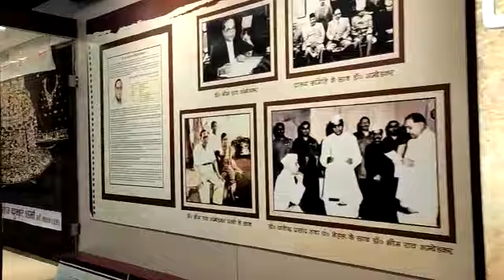अभिव्यक्ति नाटक मंच abhivyakti natak Manch j p Jaipal Singh